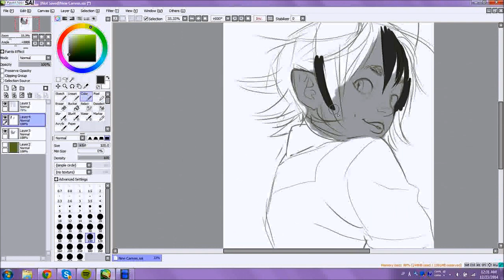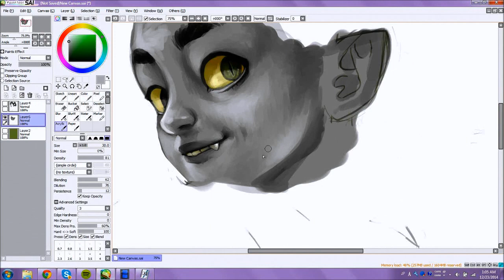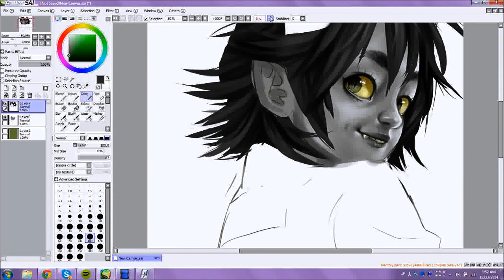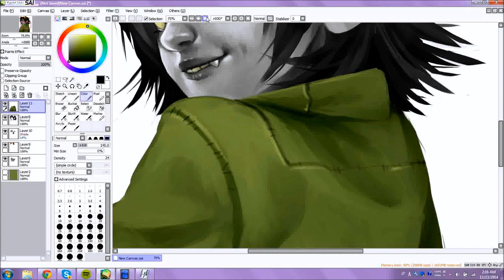Speedpaint: [Nepeta]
I actually drew this last year but it crashed movie maker EVERY TIME i tried to save and i tried it with different files this time and it WORKED enjoy
i think i improved since then !